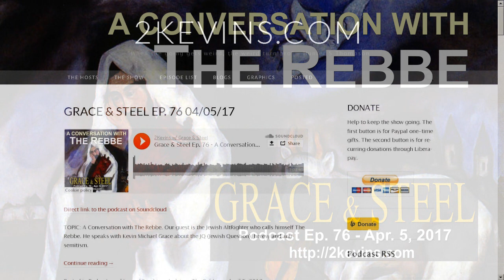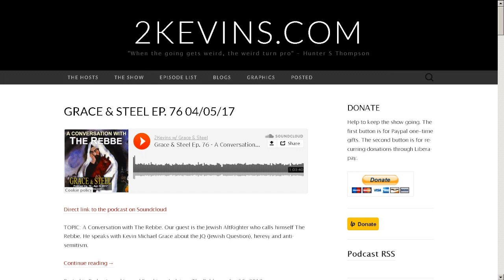Grace & Steel Ep. 76 - A Conversation with The Rebbe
TOPIC for this podcast:
A Conversation with The Rebbe. Our guest is the Jewish AltRighter who calls himself The Rebbe. He speaks with Kevin Michael Grace about the JQ (Jewish Question), heresy and antisemitism.
LINKS to stories and items mentioned in the podcast can be found on our